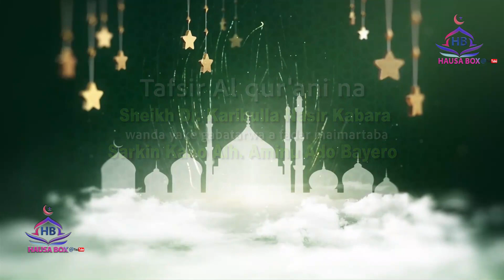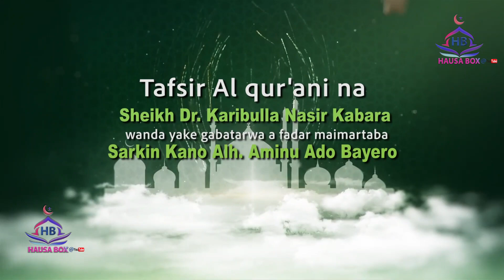SHEKH KARIBALLAH NASIRU KABARA EPISODE 6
Shekh kariballah shekh nasiru kabara
sheikh aminu ibrahim Daurawa
tambayoyi
albani Zaria
assadus Sunnah
labarina
izzar so Saban salon
rara
dauda kahutu rara
ganduje
tinubu
apc
pdp
nnpp
kannywood
hausa